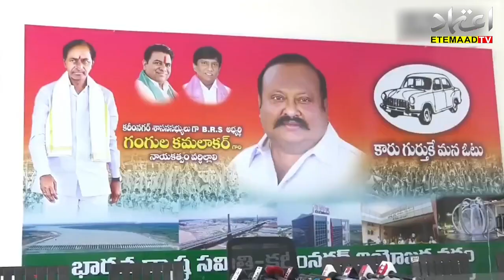Center letter to Telangana, Karnataka, & Maharashtra on linking projects sparks debate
Center's letter to Telangana, Karnataka, & Maharashtra on linking projects sparks debate. BRS MP candidate Vinod Kumar urges MP Bandi Sanjay to respond.